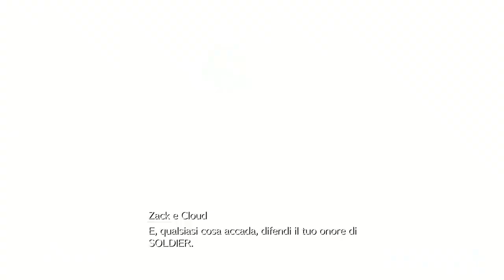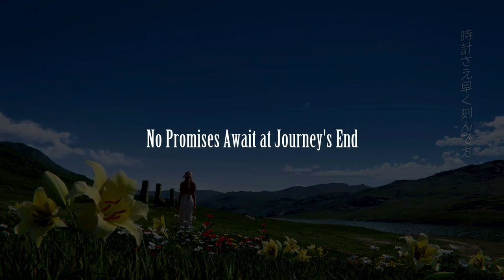Final Fantasy 7 Rebirth: FINALE #38 (Prima run - PS5 - ITA)